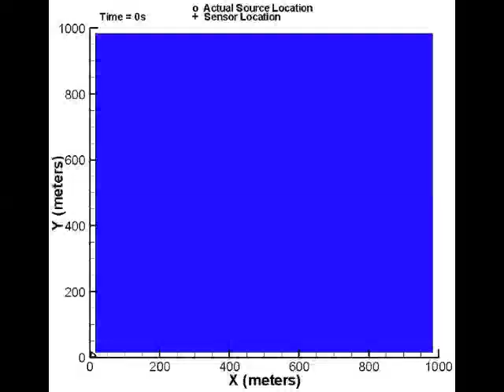Actual_Kinematics.m4v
Actual State